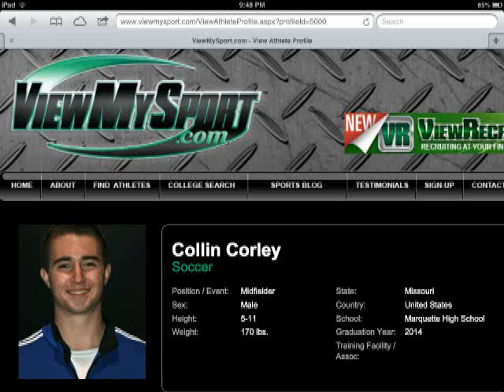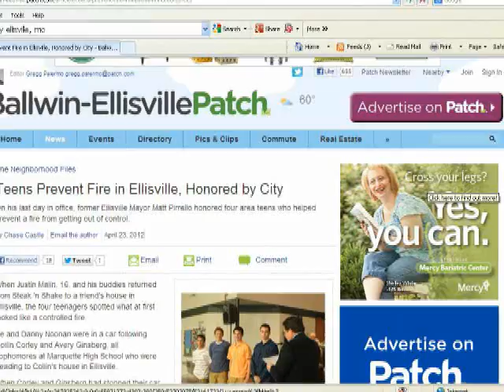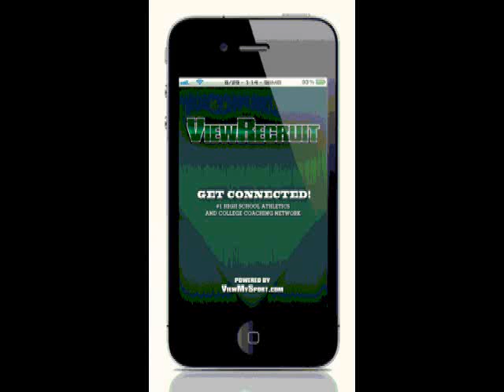The BreakDown (4/24/13) - Guest: Basketball Coach, Scott Cooper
We bring to you the sole topic of the student-athlete and the collegiate recruiting process for ALL sports!  Being a talented athlete is just the tip of the iceberg!  On The BreakDown, we'll discuss everything else!